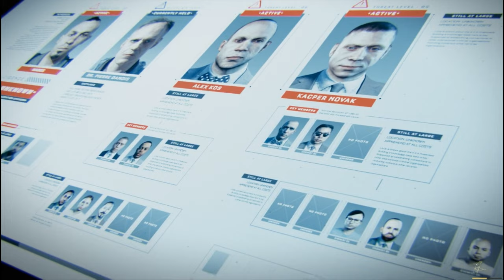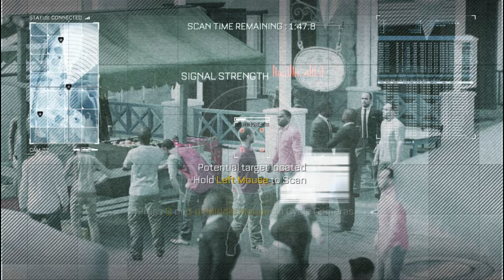Call of Duty: Advanced Warfare Mission 6: Manhunt callofduty Manhunt T-Gamer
Call of Duty: Advanced Warfare Mission 6: Manhunt

Call of Duty: Advanced Warfare Intel collectibles,Call of Duty Advanced Warfare,Manhunt,Call of Duty Manhunt,
cod aw,Cod AW,Cod AW Manhunt,Cod Manhunt,call of duty advanced warfare,call of duty advanced warfare mission manhunt,